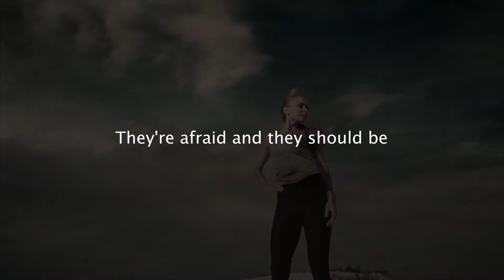Be Your Own Hero - Best Motivational Video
Be Your Own Hero - Listen to this as part of your morning routine to support you in living a happier, healthier, life. One of the Best Motivational Videos!